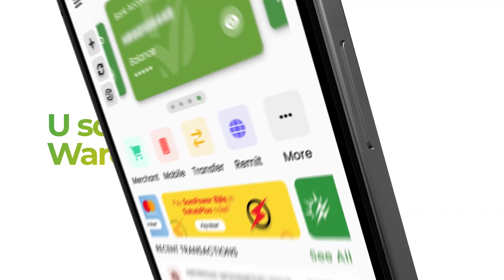Mucaaradkii ugu xooganaa oo isugu tagay Garoowe iyo Villa Soomaaliya oo cadaadis wajahaysa.